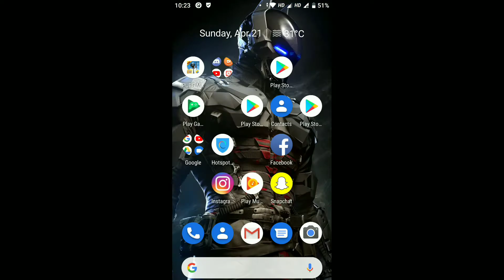PUBG Mobile-how to connect to Taiwan server and get free skins|100% working